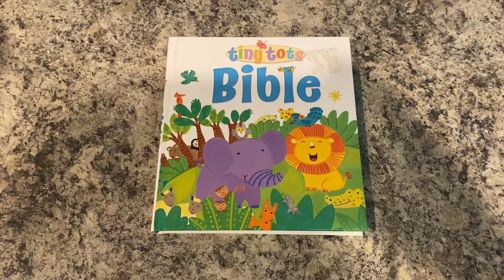Kid’s Bible Reading- Adam and Eve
Kids Bible Reading- Adam and Eve
Tiny Tots Bible retold by Lois Rock; illustrated by Kay Widdowson

Hi Ya’ll my name is Kameron! I am a Christian woman who is also a mom to a toddler. I love the beach and to travel.